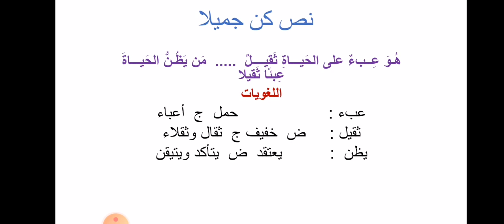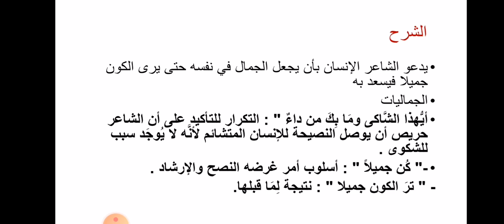االصف الثالث الاعدادى - نصوص - كن جميلا الجزء الثانى